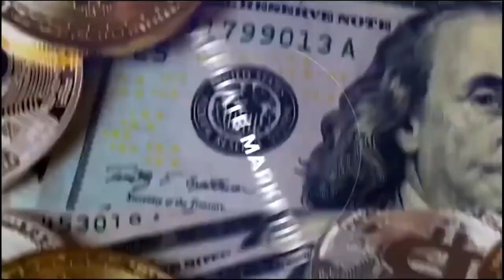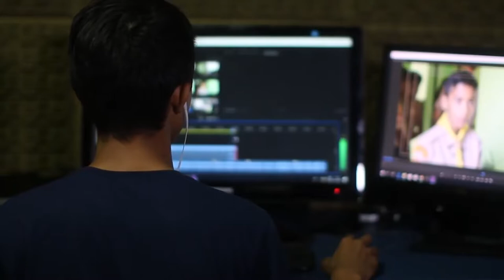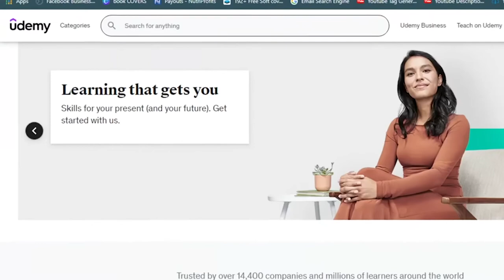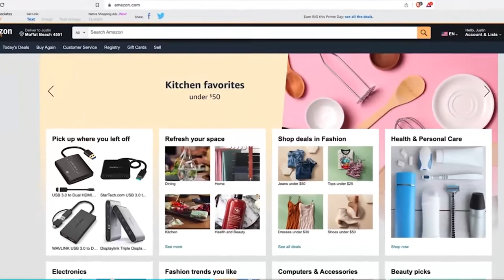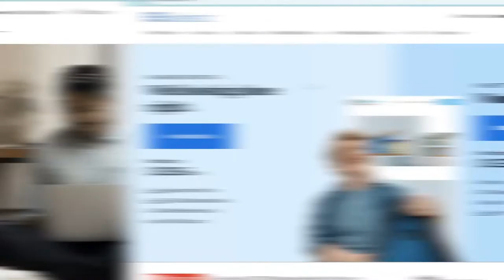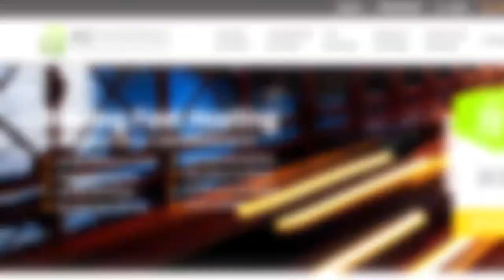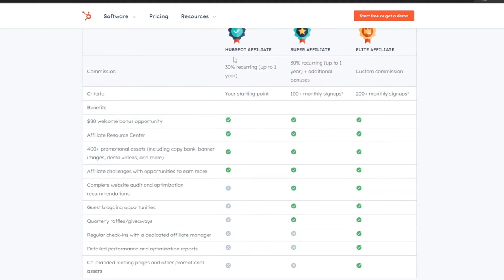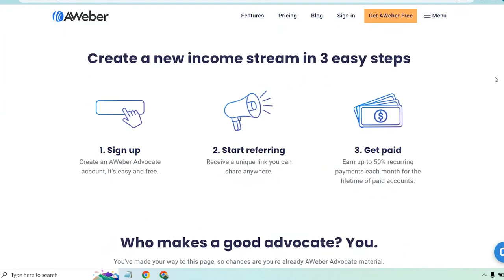TOP 13 High Paying AFFILIATE PROGRAMS for Every Blogger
TOP 13  high paying  AFFILIATE PROGRAM for every BLOGGER
My number one recommendation for going from $0 to $10,000 on YouTube in 6 Months

 If you're eager to monetize your blog and boost your income, you've come to the right place! Prepare to discover the top 13 high-paying gems that will skyrocket your earnings as a blogger.

Attracting and engaging your audience while earning substantial commissions has never been easier. Our handpicked selection of affiliate programs ensures that you will find the perfect fit for your niche and audience. From lifestyle and fashion to technology and finance, we have covered it all.

Each affiliate program on this list offers generous payouts, providing you with an incredible opportunity to turn your blog into a profitable venture. By promoting these high-paying gems, your hard work and dedication as a blogger will finally pay off.

Join us as we dive deep into the intricacies of these affiliate programs, exploring their unique features, perks, and commission structures. Learn how to effectively optimize your content to maximize conversions and elevate your blogging game to new heights. The possibilities are endless!
Remember, success is just around the corner, and it's time to pave your way towards a brighter future. Don't miss out on this chance to fuel your blogging dreams and earn a handsome income from the comfort of your own home.
TIME STAMPS
0:00- INTRO
4:11 - UDEMY
5:13 -SKILLSHARE
6:00 - AMAZON
6:47 - ETSY
7:47 - SITEGROUND
8:42 - BLUEHOST
9:37 - HOSTGATOR
10:19 - A2 HOSTING
11:17 - GREEN GEEKS
12:19 - CONVERT KIT
12:51 - HUBSPOT
14:16 AWEBBER
13:36 - REFERRAL CANDY
14:56 - QUESTIONS /OUTRO